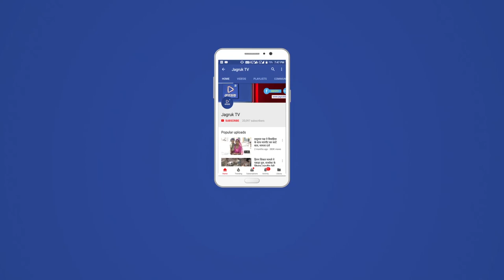JAGRUK TV : सुमेरपुर : मतदान को लेकर छात्र -छात्राओं को किया जागरूक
सुमेरपुर- राजकीय महाविद्यालय में युवा विकास केन्द्र एवं राष्ट्रीय सेवा योजना के संयुक्त तत्वाधान में आगामी विधानसभा चुनावों को लेकर छात्र-छात्राओं को जागरुक करने के लिए कार्यक्रम का आयोजन किया गया। इसी कार्यक्रम में  प्रारंभिक ब्लॉक शिक्षा अधिकारी परबत सिंह राठौड़ ने विद्यार्थियों को संबोधित करते हुए कहा की एक स्वस्थ लोकतंत्र के लिए मतदाता का जागरुक होना आवश्यक है। उन्होंने वीवीपैट मशीन की उपयोग प्रणाली पर भी विस्तृत जानकारी दी, साथ ही एक जनवरी 2018 को 18 वर्ष आयु पूर्ण करने वाले छात्र-छात्राओं को वोटर लिस्ट में अविलम्ब अपना नाम जुड़वाने के लिए प्रेरित किया जिससे वह अपने मतदान के अधिकार का सही उपयोग कर सके।